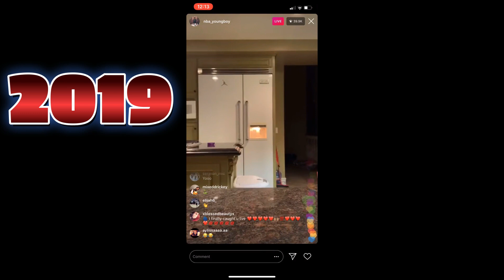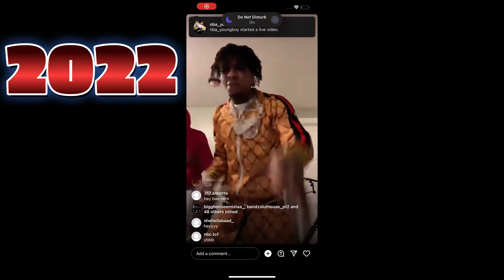NBA YoungBoy Gangsta Evolution (2015-2023)